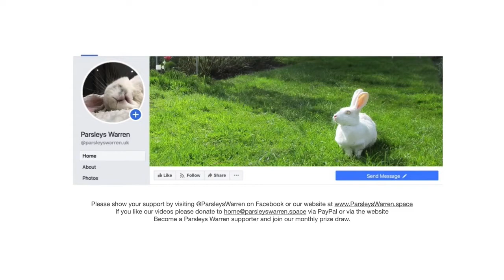wildies runaround pt1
day one of the orphaned wildies at Parsleys Warren enjoying their runaround